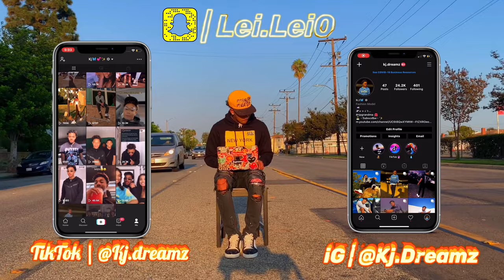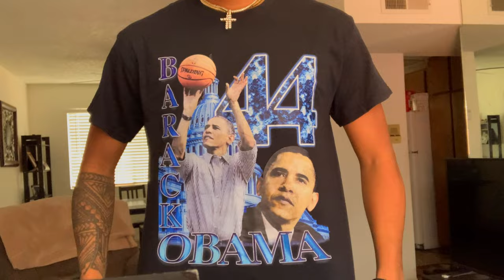My First Clothing Haul 2021‼️ (Crazyyyy Drippp) 💰💧